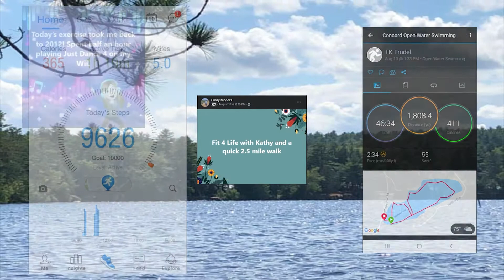Y Summer Tour '21: Thank You!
We are so proud of everyone for all the hard work they've put in over the last four weeks. We traveled a total of 21,294 miles during the challenge. That's farther than we could have ever imagined! During this journey, we've made new friends, developed healthier habits, and made efforts to improve our overall wellbeing. Not only has this challenge helped keep us all accountable, but it has shown us that with a supportive community, our goals and dreams are within arm's reach. To help us wrap-up the challenge, please:

• Watch the Celebration Video
• Take our Challenge Survey
• Consider Joining the Y

We hope to offer wellness challenges periodically throughout the year. Please a few minutes to complete a quick survey about your experience with our summer challenge

Although the Y Summer Tour '21 has come to an end, we encourage you to keep in touch and to continue thriving on your wellness journeys. If you are not a member of the Y, we are offering to waive your join fee through August 31.